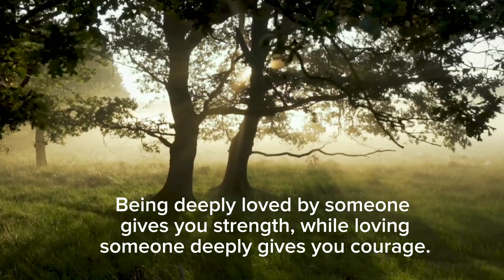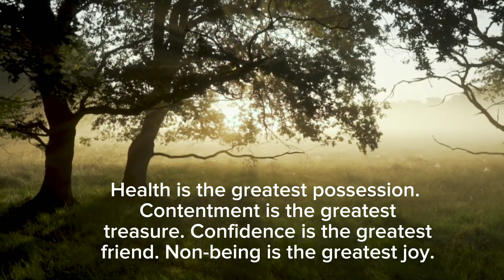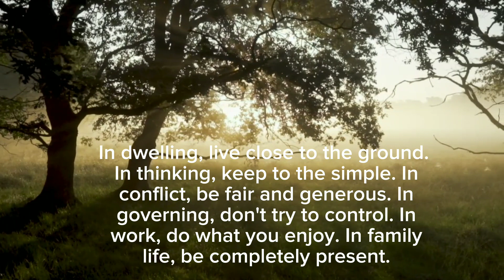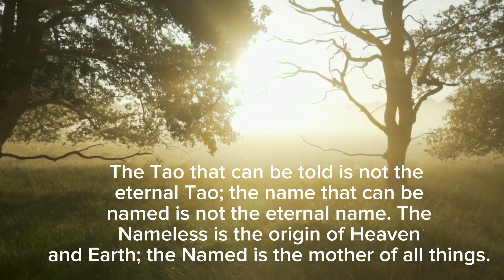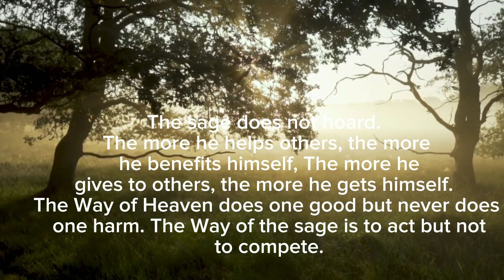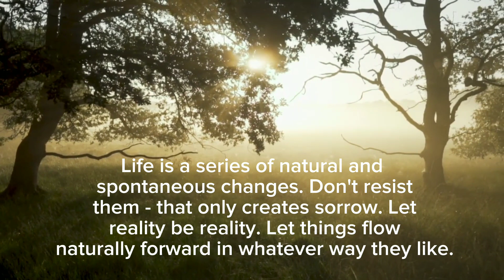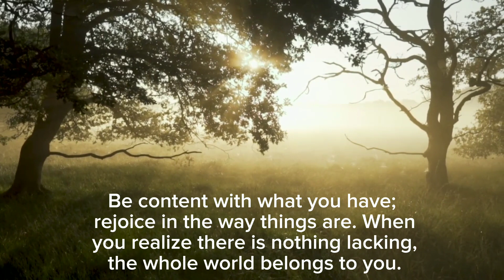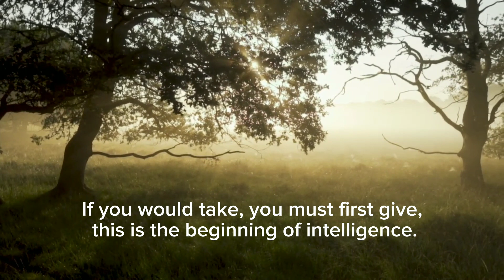Being deeply loved by someone | lao tzu chinese philosopher quotes | psychological facts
Title: being deeply loved by someone | lao tzu chinese philosopher quotes | psychological facts

Lao Tzu (also known as Laozi) was an ancient Chinese philosopher and writer who lived during the 6th century BCE. He is traditionally credited with writing the Tao Te Ching, a classic Chinese text that expounds on his philosophy of Taoism. Lao Tzu is believed to have been a contemporary of Confucius, although little is known about his life or existence. His teachings emphasize the importance of living in harmony with nature and the Tao, or "the way." Lao Tzu's ideas have had a profound impact on Chinese thought and culture, and continue to be studied and revered to this day.